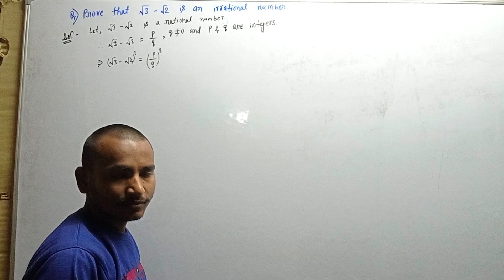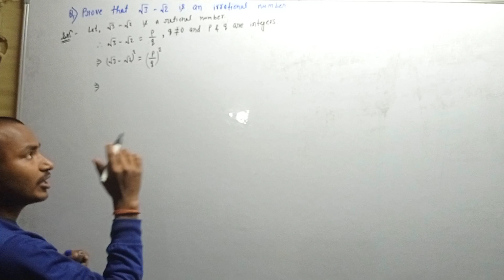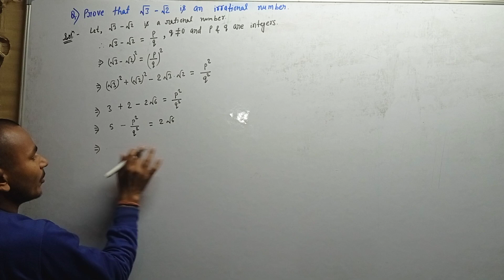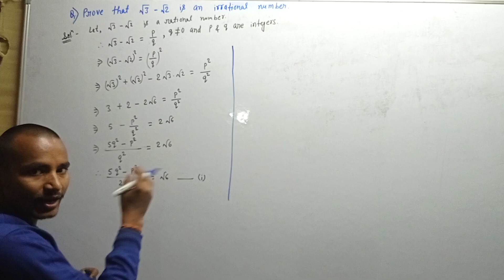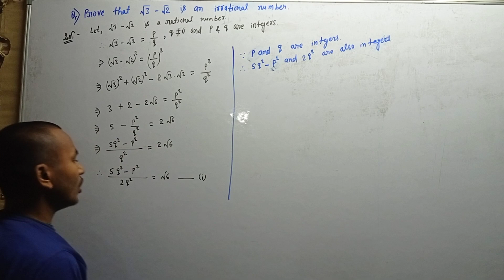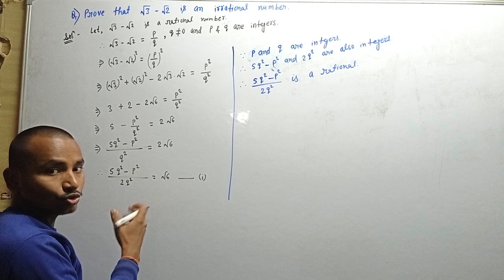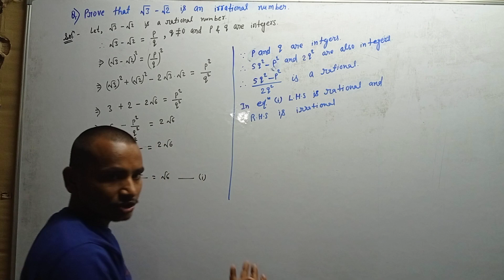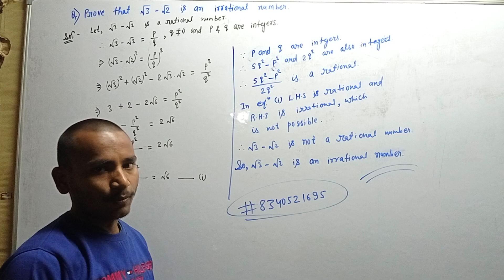Prove that √3-√2 is an irrational number. By - Bnv Vishal Sir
BNV Educational Institute

1st branch - Thakurtoli, Mahinathpur

2nd branch - Bhairavsthan, Near G.N.+2 High School.